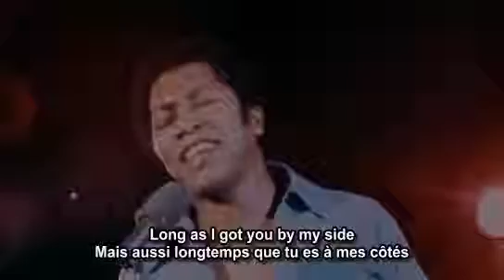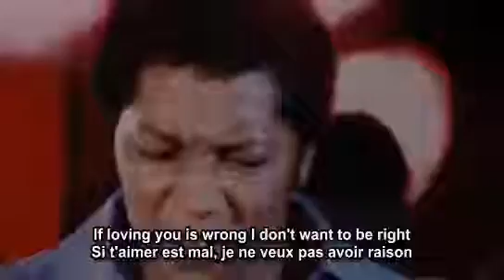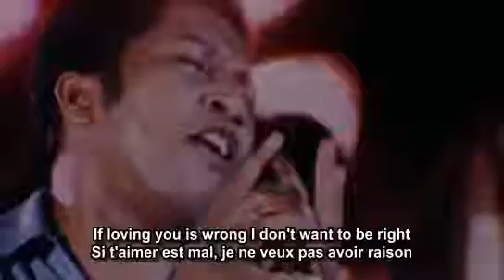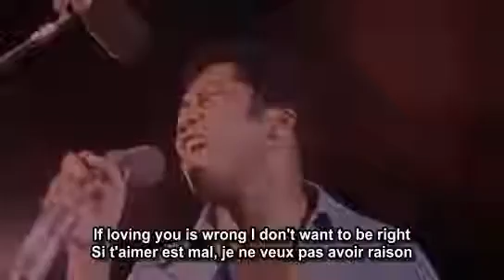LUTHER INGRAM CONCERT WATTSTAX,IF LOVING YOU IS WRONG I DON'T WANT TO BE RIGHT.